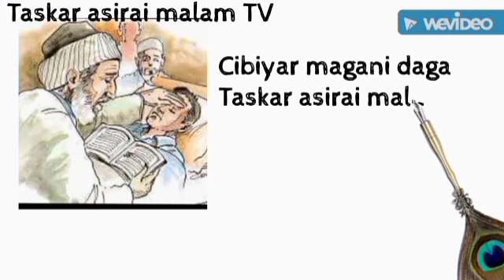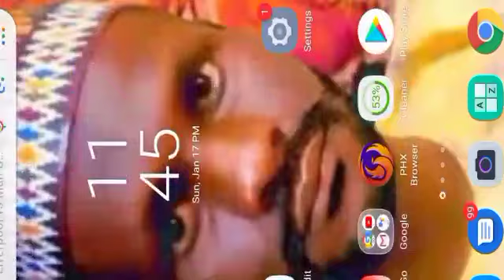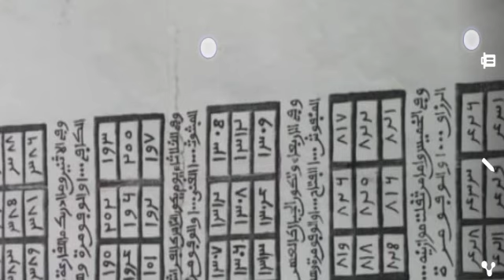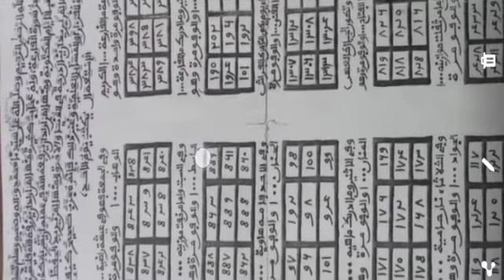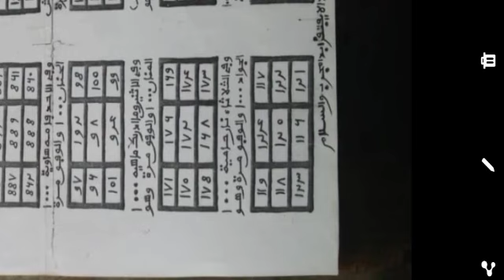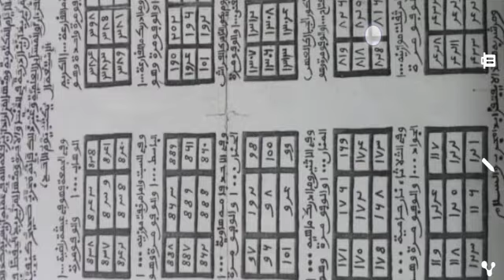SIRRIN SURATUL QARI A DOMIN SAMUN ARZIKI MADAWWAMI